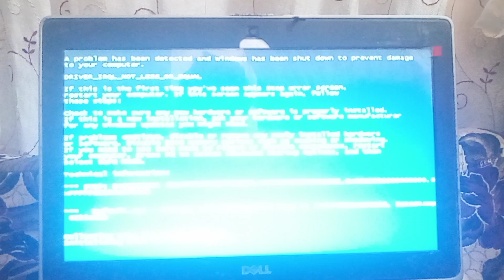This channel is dead Has BSOD Again